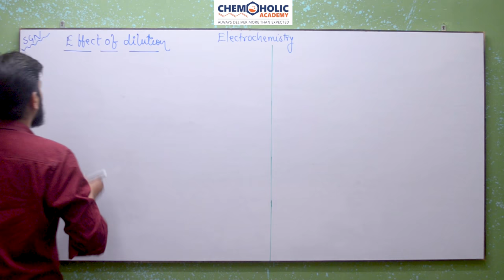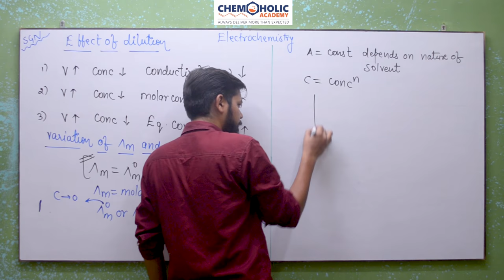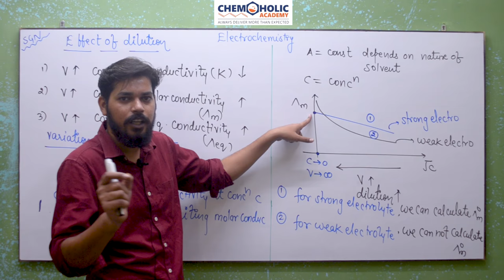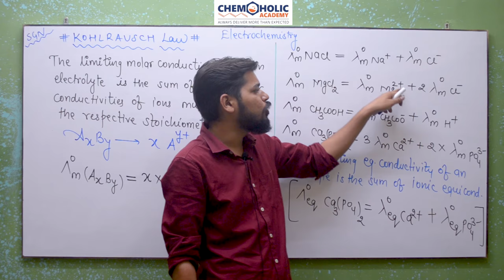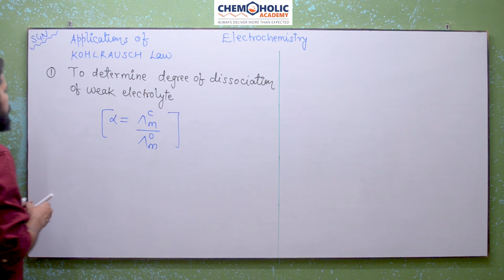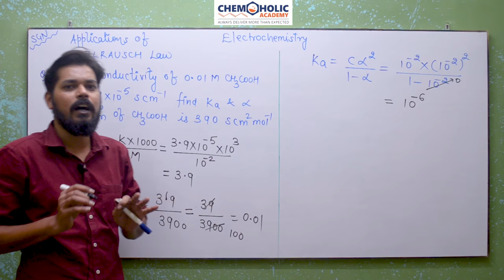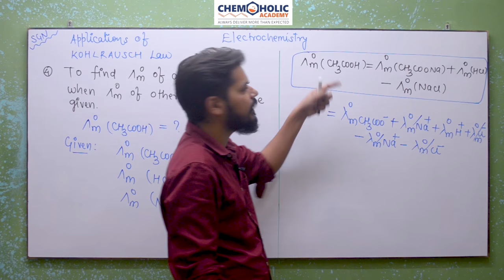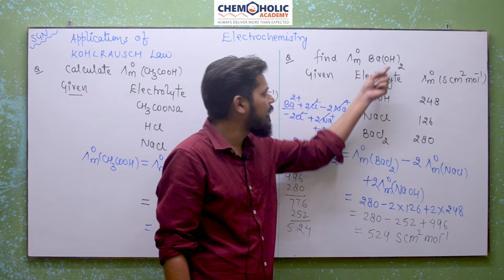Electrochemistry।Class 12 (Lecture 6)। Kohlrausch law।application।Effect of dilution।